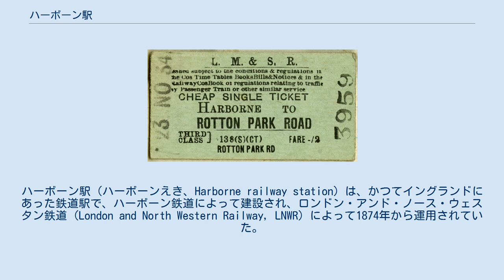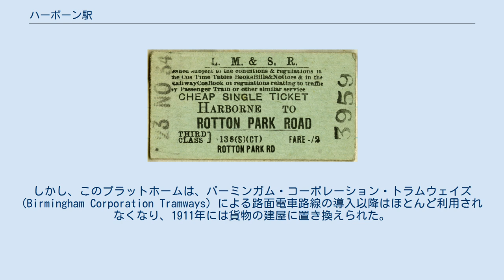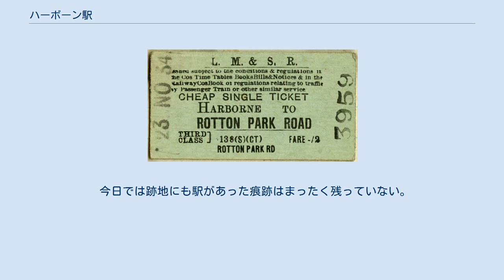ハーボーン駅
ハーボーン駅（ハーボーンえき、Harborne railway station）は、かつてイングランドにあった鉄道駅で、ハーボーン鉄道によって建設され、ロンドン・アンド・ノース・ウェスタン鉄道 (London and North Western Railway, LNWR) によって1874年から運用されていた。
旅客用施設のほかに、貨物用の建屋と側線があった。
 この駅はハーボーン鉄道の終点であり、利用圏はバーミンガムのハーボーン地域で、駅はステーション・ロード (Station Road) から少し入ったところに位置していた。
この路線は20年にわたって管財人の管理下にあったが、その間、平日に運行される便数は6本から増やされ、1897年には20本になり、1910年には29本になった。
 この路線はもともと単線で、ホーボーン駅には交換線があり、その終端には転車台が設けられていた。
開業当初はプラットホームは1面1線のみであったが、1901年に交換線側にもプラットホームが設けられた。
しかし、このプラットホームは、バーミンガム・コーポレーション・トラムウェイズ (Birmingham Corporation Tramways) による路面電車路線の導入以降はほとんど利用されなくなり、1911年には貨物の建屋に置き換えられた。
プラットホームには連絡橋もあったが、これは住宅地に直接繋がっていた。
 1923年、ハーボーン鉄道は、1921年鉄道法 (Railways Act 1921) に基づく鉄道会社のグループ化によって、ロンドン・ミッドランド・アンド・スコティッシュ鉄道 (LMS) の一部となった。
 この駅は、1934年に廃止されたが、貨物の取り扱いは1963年まで続いた。
 この路線は1963年11月4日をもって完全に廃止されたが、これを記念して（廃止直前の11月2日に）スチーブンソン蒸気機関車協会 (Stephenson Locomotive Society, SLS) が仕立てた最後の列車が運行された。
 今日では跡地にも駅があった痕跡はまったく残っていない。
駅の敷地跡には、住宅や業務施設などが建てられている。